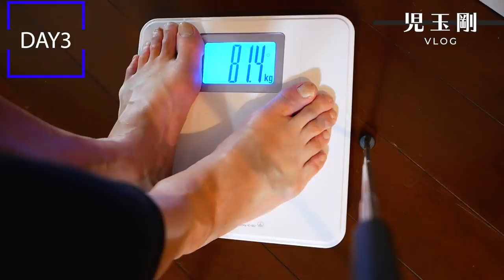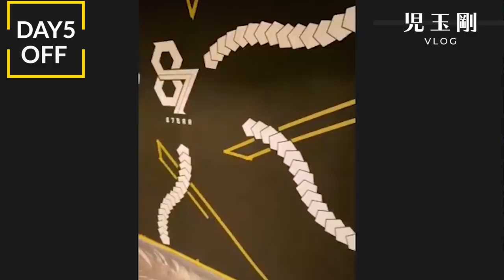【サッカー選手VLOG】Jリーグ王者、川崎フロンターレとの一戦！悔しい結果に…FC東京、児玉剛の爆速ルーティーン！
■KDM-1事業

1987年生まれ、大阪府出身。関西大学商学部卒業。
2010〜2013 京都サンガFC
2014〜2016  愛媛FC
2017〜2018　モンテディオ山形
2019〜FC東京
【免許・資格】